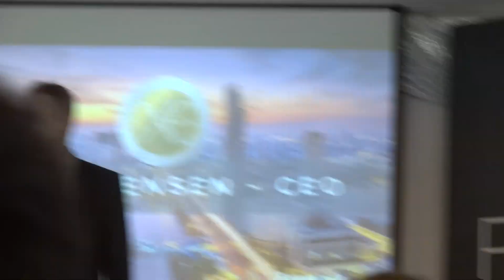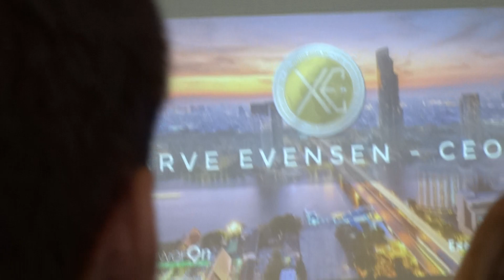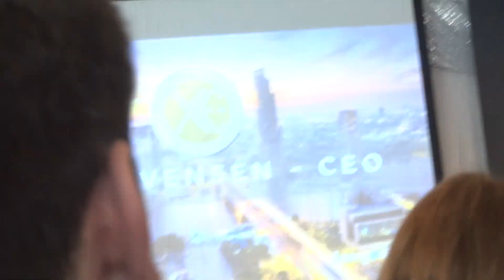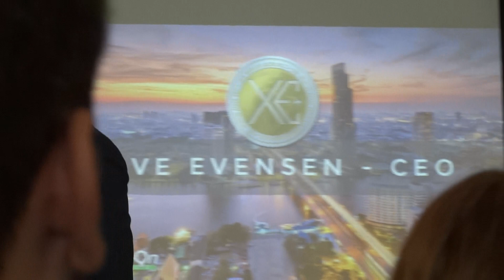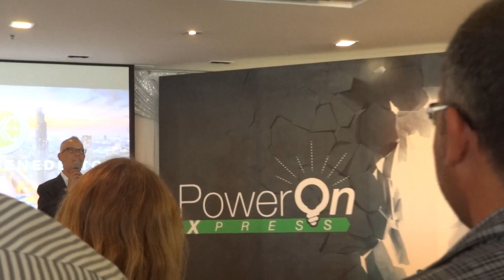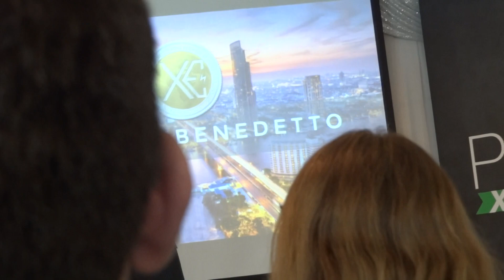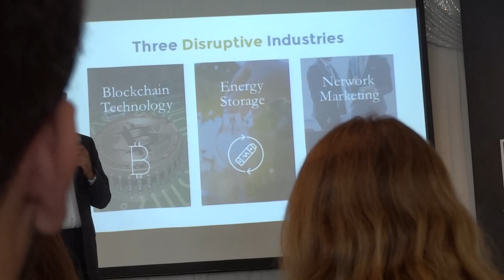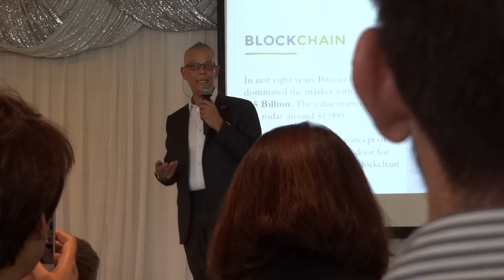power on Asia event